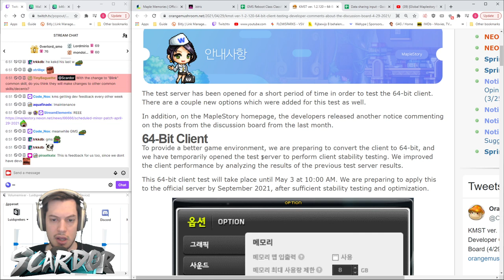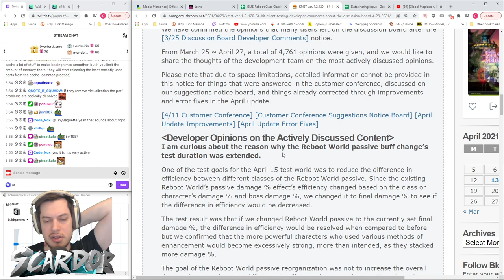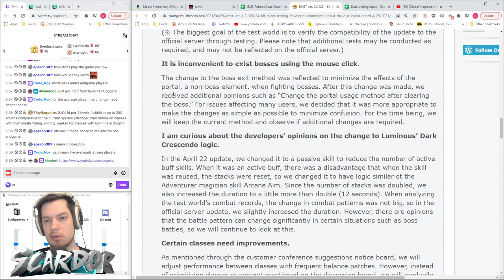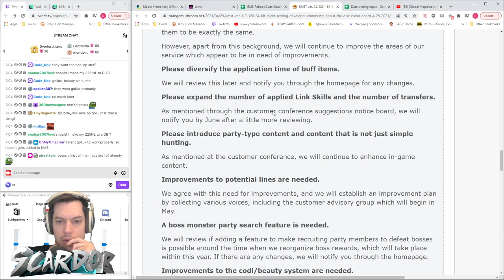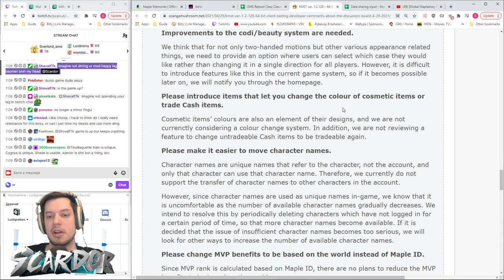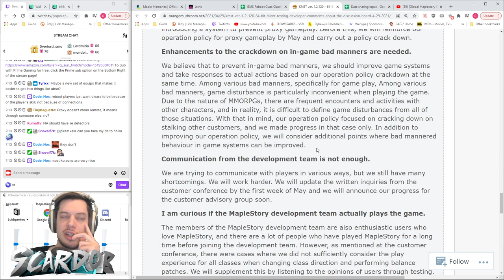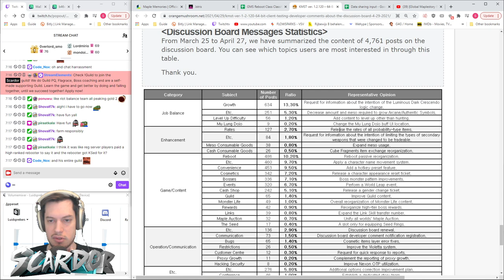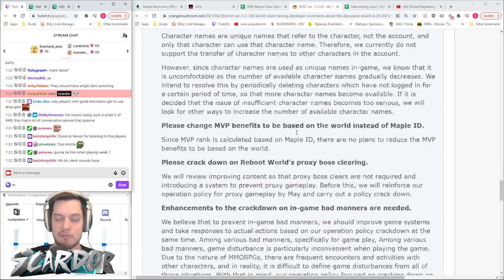64-Bit client Test server in KMST+forum question answers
Are you guys excited about the 64-bit client? I have high hopes.. please don't disappoint!!